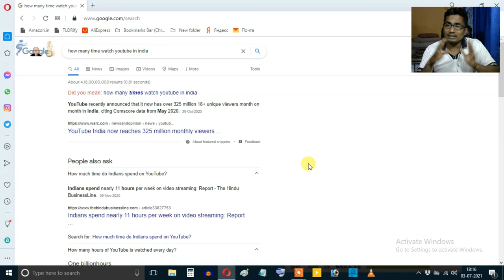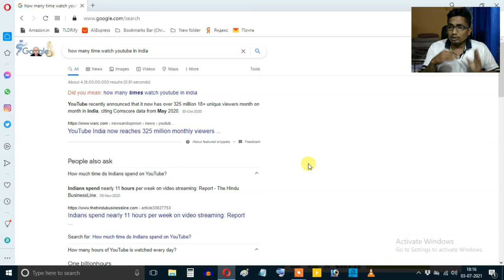Amazon Affiliate Marketing On YouTube Channel |YouTube Par Amazon Affiliate kaise kare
Video Description
first, You make youtube channel
and make a review video on the youtube channel
minimum 50 review videos in 3 months,